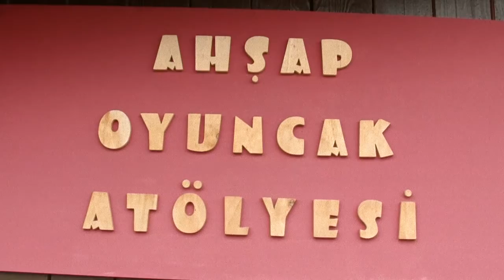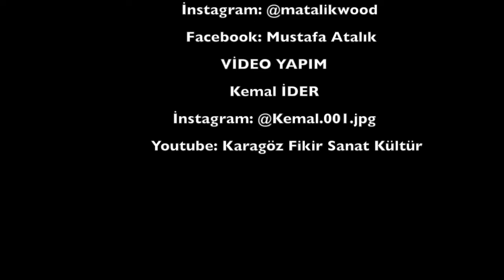Oyuncağın Hikayesi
Ahşap oyuncağın hikayesi yeni düzenlemelerle tekrar yayında.
 Altınköy Açık Hava Müzesi Ankara